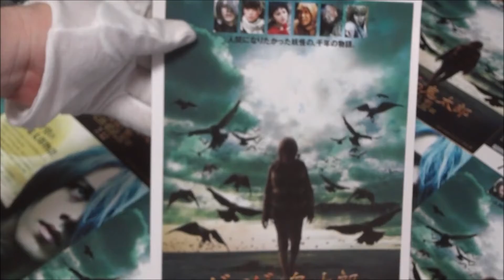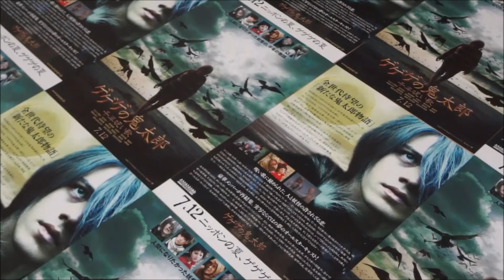ゲゲゲの鬼太郎 千年呪い歌 (A) (2008) 映画チラシ ウエンツ瑛士 北乃きい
●ゲゲゲの鬼太郎　千年呪い歌 A 2008 映画チラシ
 2008年7月12日公開
 ウエンツ瑛士 鬼太郎
 北乃きい 比良本楓
 田中麗奈 猫娘
 大泉洋 ねずみ男
 間寛平 子泣き爺
 河本準一 琵琶牧々
 ブラザー・トム 竹切り狸
 星野亜希 竹切り狸の女房
 上地雄輔 さとり
 中川翔子 文車妖妃
 寺島しのぶ 濡れ女
 ソ・ジソブ 夜叉
 佐野史郎 蛇骨婆
 笹野高史 井戸仙人
 萩原聖人 海人
 向井地美音 三つ木霊・長女 ハルカ
 佐々木麻緒 三つ木霊・次女 ヒビキ
 荒木博斗 三つ木霊・末っ子 ワタル
 室井滋 砂かけ婆
 緒形拳 ぬらりひょん
 田の中勇 目玉おやじ
 伊集院光 ぬり壁
 柳沢慎吾 一反木綿
Hiroshima Prefecture
Itsukushima Shrine
 毎日投稿
広島youtuber
次世代 youtuber
１日10万回再生
１００万回以上再生されている動画、チャンネル